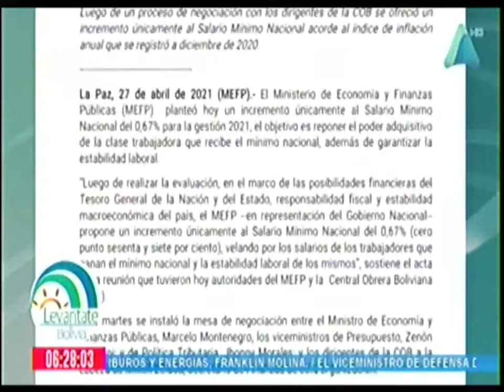28042021 UN INCREMENTO SALARIAL SERÍA UNA DEBACLE CADENA A